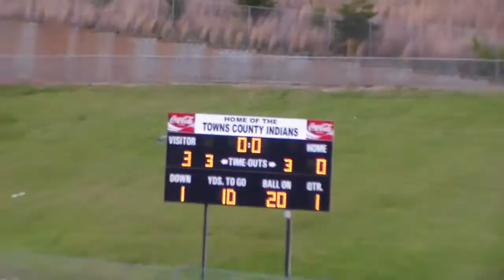Towns Co GA 3-0 010